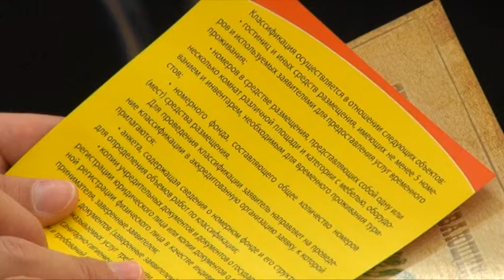Подготовка в новому курортному сезону проходит в Анапе уже сегодня